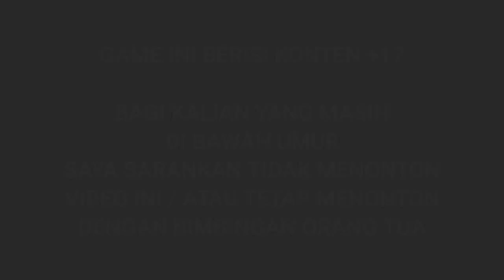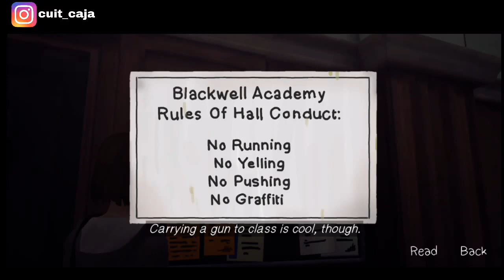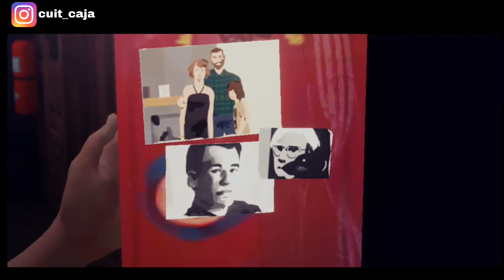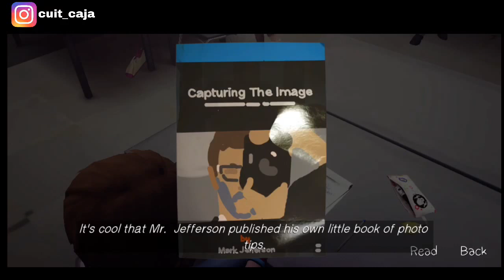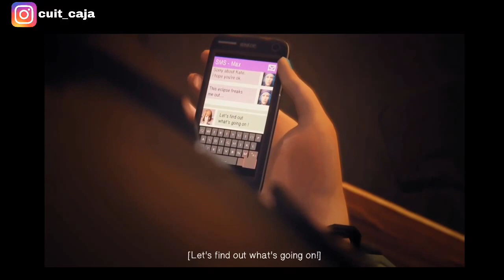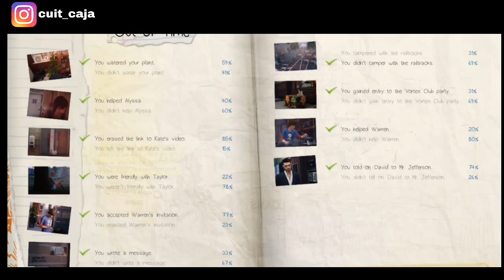KEKUATAN PERSAHABATAN - EPISODE 07 (LIFE IS STRANGE INDONESIA)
Hallo semuanya, jangan lupa stay toon di channel ini inyaAllah akan main game-game yang lucu, asik, seru dan menyenangkan.
WARNING WAJIB BACA!
Konten kali ini menggandung muatan +18 dan beberapa budaya casual Bahasa dan tingkah laku anak muda Amerika, untuk segala tayangan yang muncul serta penggunaan kata pada game ini mohon dianggap sebagai WAWASAN mengenai budaya yang dimiliki oleh negara lain di dunia ini atau bisa dianggap juga hanya sebagai konten hiburan semata, channel ini tidak mengharapkan terjadi konflik yang muncul dari jempol-jempol pihak yang TIDAK BERTANGGUNG JAWAB
Kemudian dari segi Bahasa dalam game ini yang mungkin didengar sedikit saru bagi kita, saya sarankan bagi kalian yang dibawah umur MOHON TIDAK DITIRUKAN, namun untuk kalian yang sudah +18 mohon lebih bijak untuk menggunakan kalimat-kalimat ini kepada situasi dan kondisi yang tepat.
Bagi kalian yang dibawha umur, mohon TIDAK MENONTON GAME INI atau MENONTON GAME INI DENGAN DIDAMPINGI AYAH BUNDA